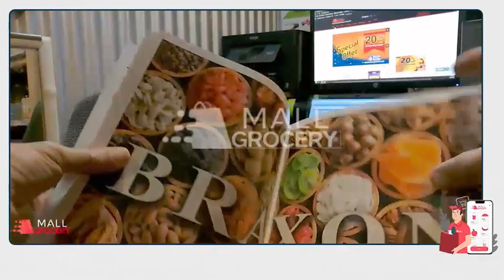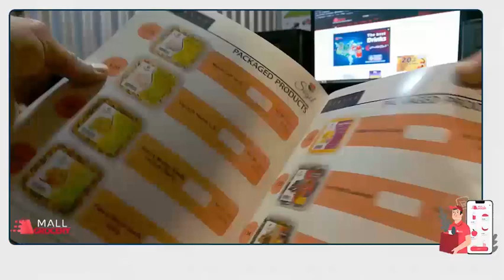MallGrocery/Experiences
I portrayed another sweet experience of our new business for you
I Hope the benefit of this experience be useful for you too
یک تجربه شیرین دیگه رو از کسب و کارمون براتون به تصویر کشیدیم تا شماهم از این تجربه استفاده کنید
همراهمون  باشید و لذت ببرید

MallGrocery